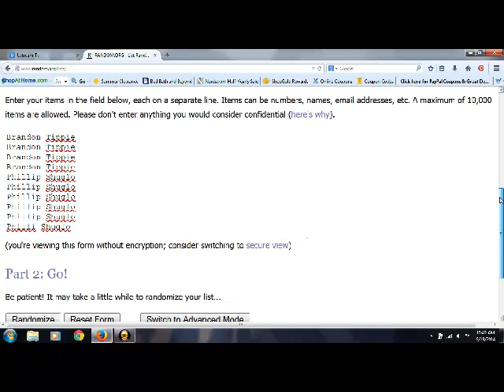Shane Vereen Razz